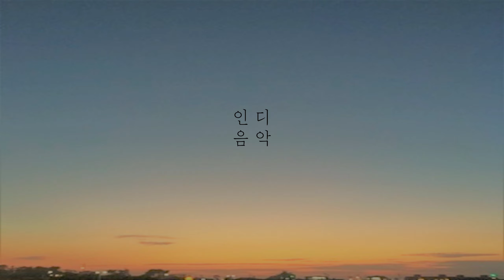송이한 - 지키지 못한 말 [가사]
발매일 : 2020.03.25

[가사]
늘 곁에 있겠다는 말도
떠나지 않겠다는 말도

모두 지난 후에야 지키지 못할 말이라고
뻔한 얘기라고

늘 함께 보냈었던 날도
수없이 지새온 많은 밤도

네가 떠난 후에야 다시 오지 않을 거란 걸
이제야 알아서

늦은 후회를 해도 내 마음이 이젠 너에게
닿지 않을 걸 알잖아 더는 소용없잖아

널 기다리며 그리워하고 있는 날 보면
한 번이라도 돌아올 순 없을까

언젠가는 내게 말해줘

붙잡으려 해도 다시 오지 않을 거란 걸
아는 지금이 너무 힘들어

지키지 못한 말들이
너무 많이 남아서 미안했어

많이 늦었다는 걸 잘 알지만
우리 이대로 끝낼 순 없잖아 아직은 아니잖아

날 기다리면서 정말 많이 힘들었겠지만
그래도 나를 사랑했었다면

내게 한번 기회를 줘